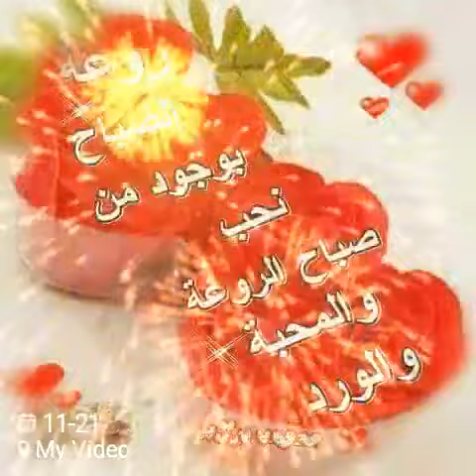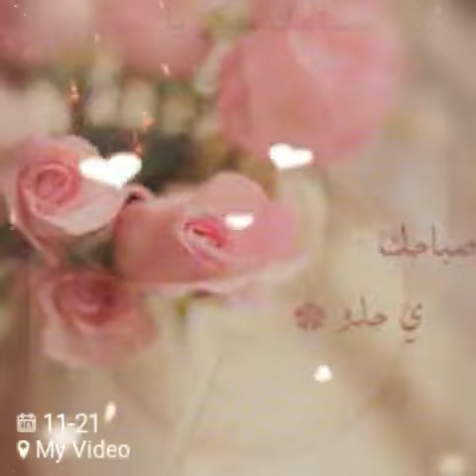عيد ميلاد السيدة فيروز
سيد الهوى قمري